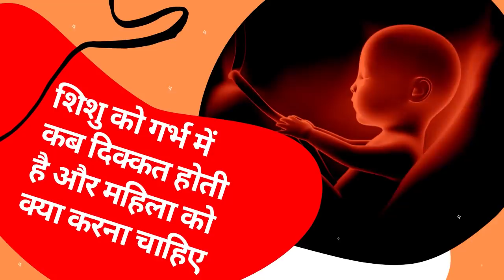When baby feel unsafe in womb शिशु को गर्भ में कब दिक्कत होती है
When does the baby have problems in the womb and what should the woman do, When baby feel unsafe in womb watch this fetus video शिशु को गर्भ में कब दिक्कत होती है और महिला को क्या करना चाहिए